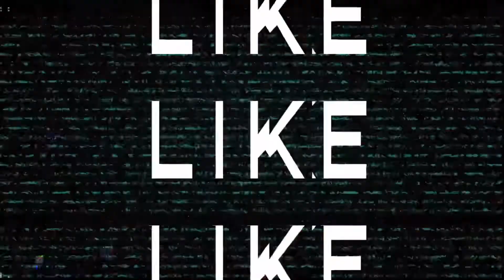MY SUMMER SLAM PREDICTIONS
MY PREDICTIONS FOR WWE SUMMER SLAM